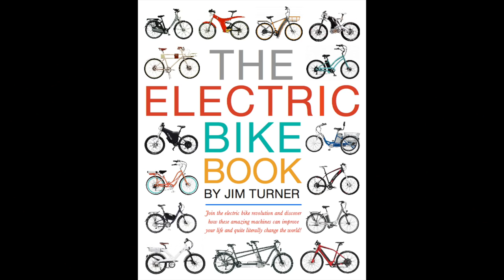The Electric Bike Book Trailer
--- FREE Book! ---